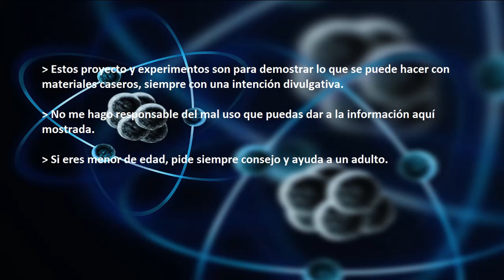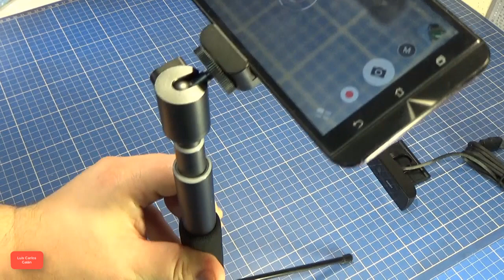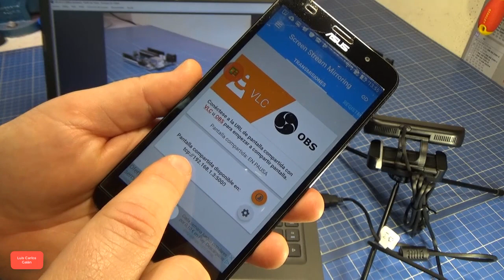CONSEJOS PARA GRABAR VÍDEO 1080P HD (Y CÓMO CAPTURAR LA PANTALLA DE TU SMARTPHONE)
[Productos cedidos para su análisis]
Palo selfie + trípode
Anillo luz led

Son muchos los suscriptores que me preguntan diariamente: ¿Se pueden grabar vídeo para YouTube con un smartphone? ¿Y con una webcam? ¿Qué debo de tener en cuenta para mejorar la calidad de mis vídeos? Soy gamer y me gustaría subir las partidas que juego en mi móvil a Youtube ¿Cómo puedo capturar la pantalla del móvil en un vídeo?
En este vídeo trato de responder a estas y otras preguntas.
Un vídeo dedicado a todos aquellos suscriptores que desean enriquecer con sus vídeos el universo YouTube.